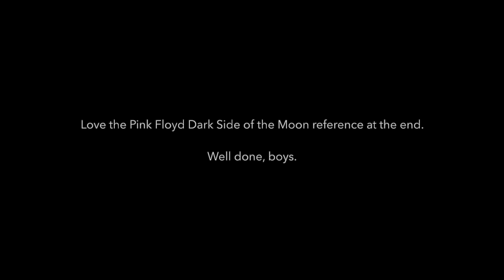U2 - Walk On - Cover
Walk On! Is there a equal 2000's effort from this band? Are you crazy? Of course, there is. There is a lot of super cool U2 music from that decade. But, this IS one of them. And off one of three records that are pretty perfect from front to back: Joshua, Achtung, and Leave Behind. Walk On really is about Bono's voice. Everyone else is just doing what they do.

Why this is important to Rhythm Guitar:
It's a pretty perfect example of how to get out of the way of a vocal. Long chords make roooom. Room for the singer to be really mixed to the front, like here. Room for the listener to observe what is happening with the Rhythm Section. Which in this case, is a good thing.

Plus, it's just plain fun to bang out the chords at the end after all that fine detail work that kicks in during the second half of the song.